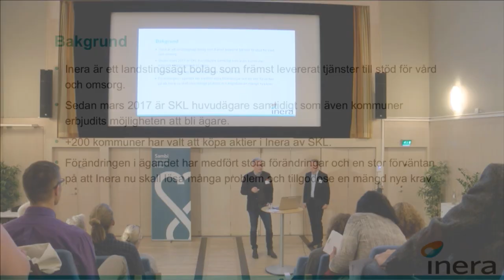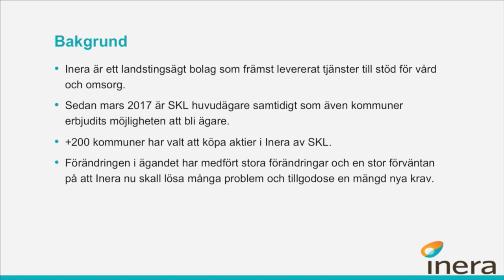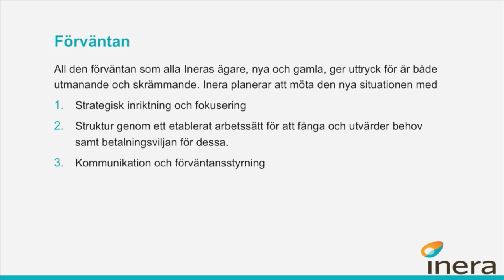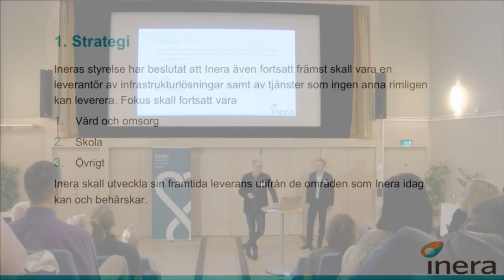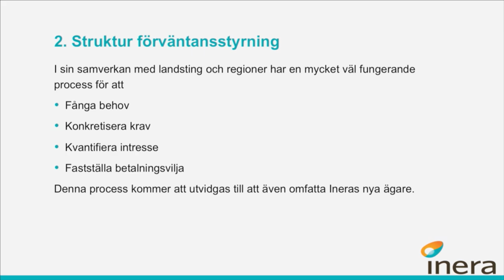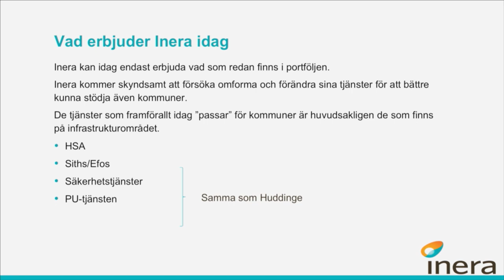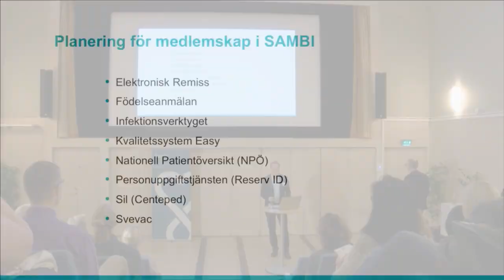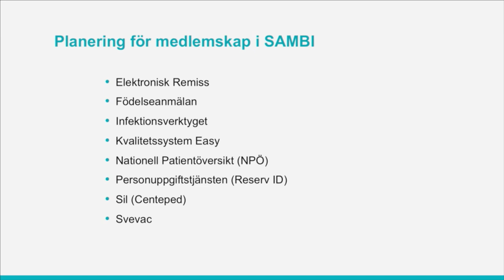Sambi erfarenhetsutbyte i Huddinge 2017 – Petter Könberg och Dan Bergvall, Inera